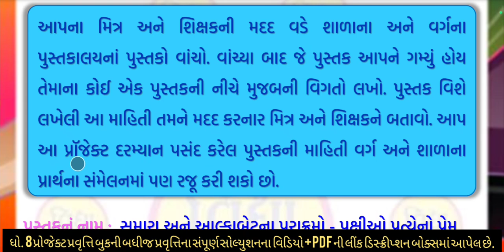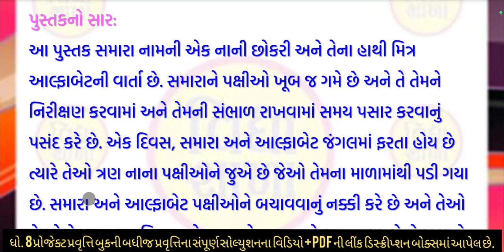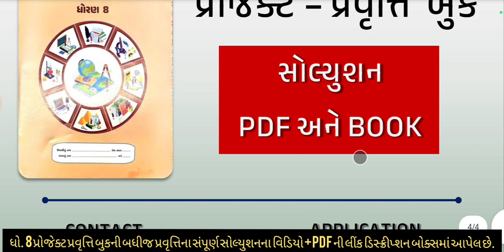std 8 project pravuti book pravuti 20 | dhoran 8 project pravuti book pravuti 20 | ધોરણ 8 પ્રોજેક્ટ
dhoran 8 project pravruti book pravuti 20 મારું પુસ્તક | std 8 project pravruti book pravuti 20maru pustak | ધોરણ 8 પ્રોજેક્ટ પ્રવૃતિ બુક પ્રવુતિ 20| પ્રોજેક્ટ પ્રવુતિ બૂક | project pravruti book |

ધોરણ 8 પ્રોજેક્ટ પ્રવૃત્તિ બુક પ્રવૃતિ 20 મારું પુસ્તક,
dhoran 8 project pravruti 20 મારું પુસ્તક,
ધોરણ 8પ્રોજેક્ટ પ્રવૃત્તિ 20 મારું પુસ્તક,
project 20 maru pustak,
project pravruti book std 8,
vidya shala,
dhoran 8 project pravruti book pravruti 20 maru pustak,
std 8 project book pravruti 20 મારું પુસ્તક,
std 8 project book activity 20 maru pustak,
dhoran 8 project book activity 20 મારું પુસ્તક,
ધોરણ ચાર પ્રોજેક્ટ પ્રવૃત્તિ બુક